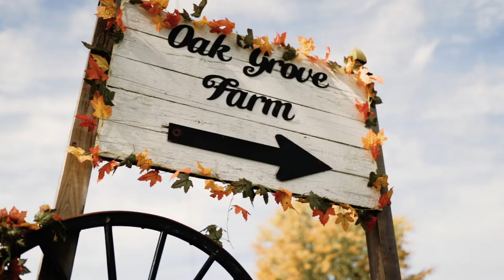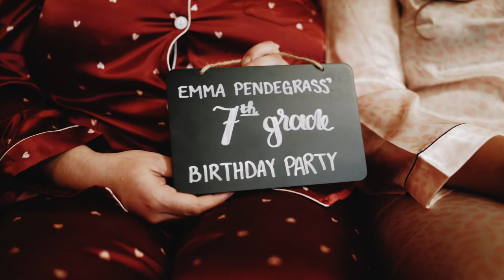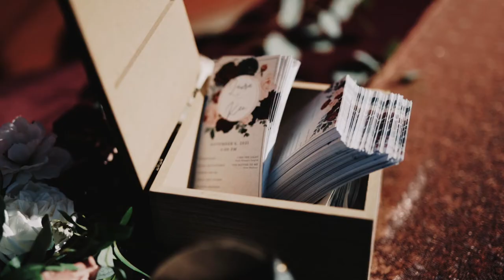Laura & Ken | Oak Grove Farm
Laura & Ken

Wedding/Reception Venue | Oak Grove Farm
Photographer | About to Snap Photography (Holly Aldridge)
Ceremony Musicians | Kristi Holstein, Dean Pauley, Mary Ellen Logsdon, Angela-Maureen Nagem & Karen Ferren
Choreographer | Korey Brown
Day Of Coordinator | James Shamblin
Officiant | Rev. Danny Kinder II
Hair | Ashley Hunt & Shea Kyle
Food | Annette Parry, Linda Stover & Zaeh Priddy
Cake | Becky Conrad
Florals | Blooms by Bessie's & Dreisbach Wholesale Florists
Gown Designer | Allure Bridals
Bride's Gown Purchased From | The Boutique by B. Belle Events
Bride's Veil | David's Bridal
Shoe Designer | Heels- Cambridge Select, Flats- Dream Pairs
Groom's Attire | Estep's the Nu Look